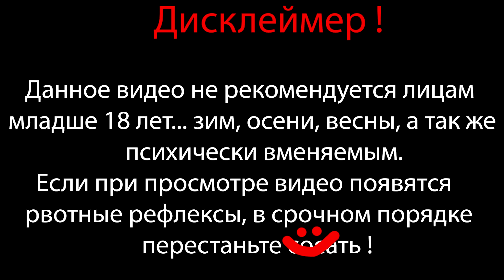ЛЕВИАФАН И ЛУЧШАЯ АТМОСФЕРА ⇶ Mass Effect 3 №32